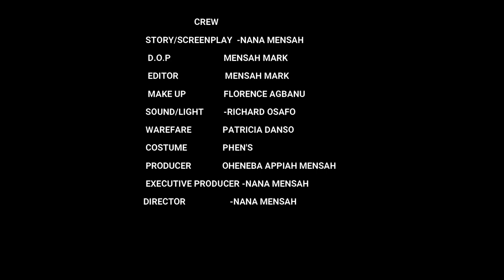PASTOR BLINKS WOMAN HE SHAVED AND BATH DURING SERVICE GOES NAK*D AT MARKET TO TRY ON A NEW BRA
there was a viral video of which a pastor was seen shaving his church members the same pastor was the one who bath for is congregation to drink guess you remember the pastor who remove his members panties during church service the likes of Kennedy Agyapong, Asamoah Gyan, Nana Ama Mcbrown Lil wayne, Akrobeto,Kwaku Manu,Ghana's Speaker of Parliament Abeiku Santa they all reacted to this Video there is a video going viral which there is a lady seen striping down this happens to be a lady pastor blinks shave and bath PastorBlinks blinkstv fakeprophet pastorsnews treadingnews #@lumixcameras @filmora_es @nollywoodpictures @actionmovies digiplex

Please subscribe for the hottest, latest and most exciting free kumawood Twi, News, Speculations Akan and Asante Ghallywood movies and Films.We promise to bring you interesting African Twi movies from the best production houses in Ghana and Africa as a whole